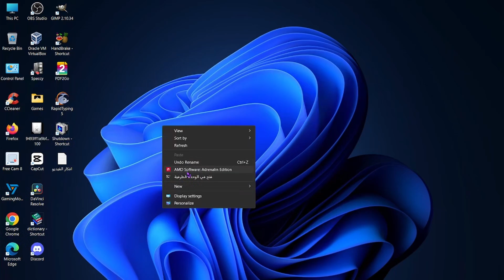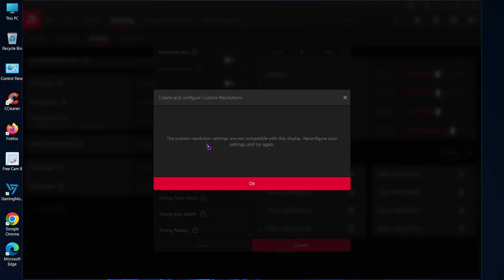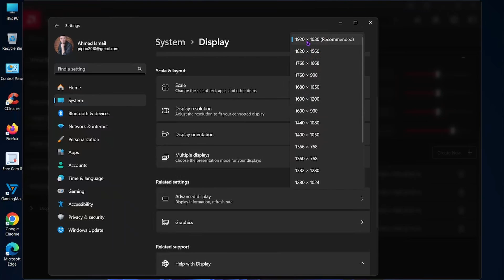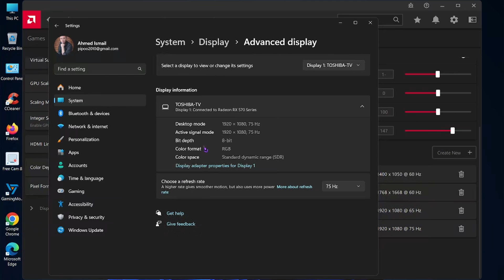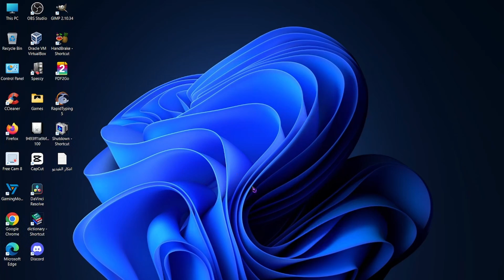طريقة رفع تردد الشاشة الى اقصى حد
رفع فريمات
فريمات ببجي
فريمات بابجي